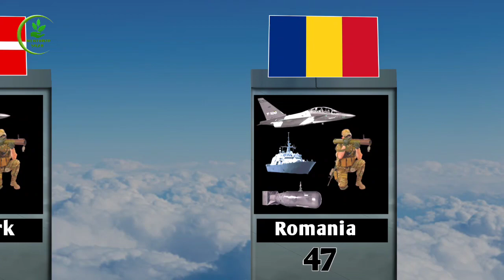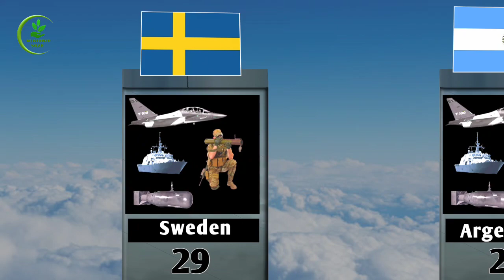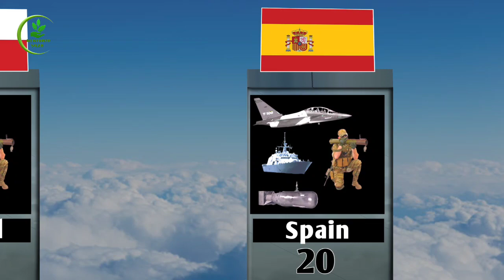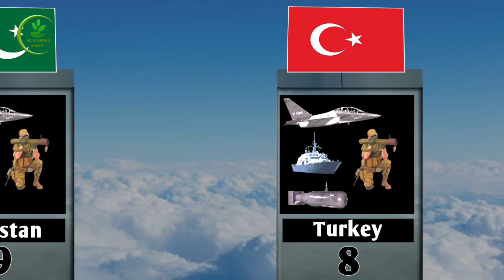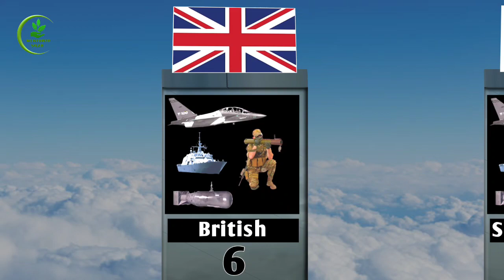Top 50 most powerful countries in the world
Top 50 most powerful countries in the world | 2024 Military Strength Ranking | Ranking the nations of the world based on current available firepower.